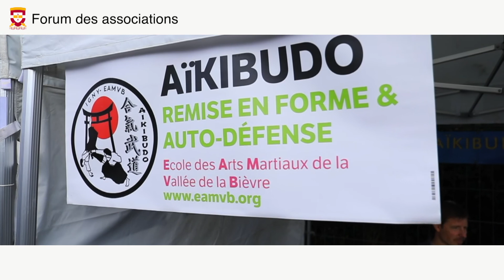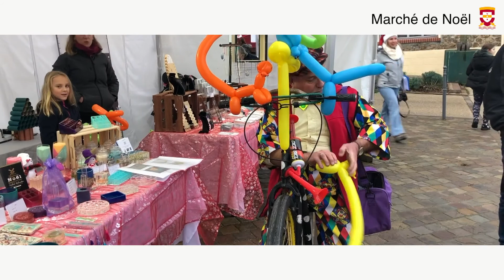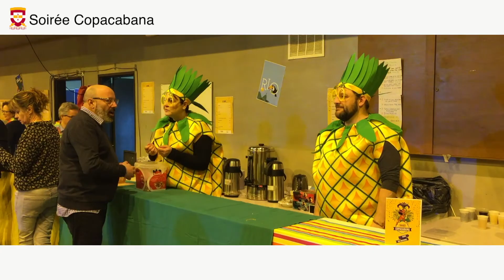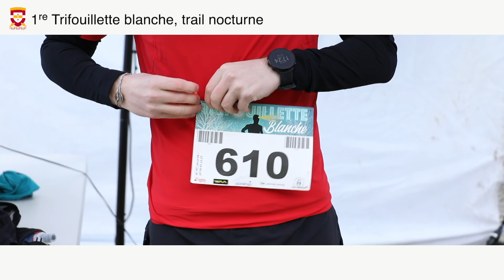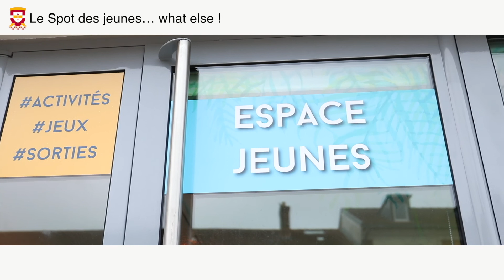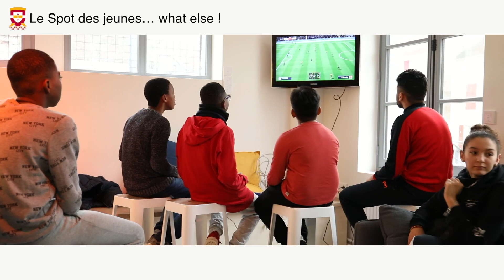Film des Vœux 2020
Revivez l'année 2019 au travers des événements marquants de la ville !